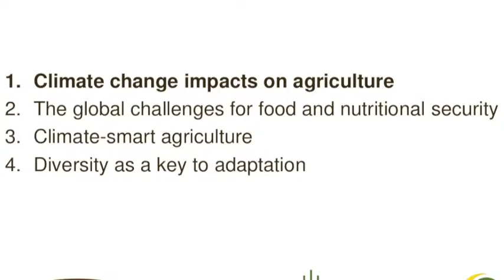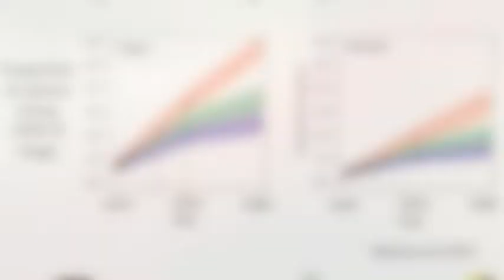International Food Policy Research Institute